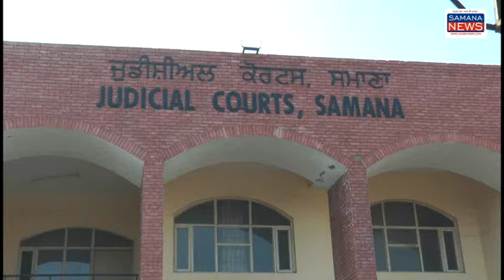पातड़ा पुलिस ने दो युवकों को स्मैक सहित किया काबू अदालत ने 1 दिन का रिमांड दिया...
पातड़ा पुलिस ने दो युवकों को मोटरसाइकिल पर नाकेबंदी के दौरान काबू किया उनसे स्मैक बरामद हुई है जो हरियाणा से लाकर यहांपंजाब में बेचते थे कथित आरोपियों ने अपना जुर्म भी कबूल किया है इसके बारे में जानकारी देते पातड़ा सिटी पुलिस के इंचार्ज बीरबल शर्मा ने बताया कि यह युवक नशा बेचने का धंधा करते हैं यह दोनों युवक सतराना एवं  कहानगढ़ के  रहने वाले हैं इनसे स्मैक सहित काबू किया है इनके खिलाफ मामला दर्ज  करके आज अदालत में पेश किया गया जहां  माननीय विधायक ने 1 दिन का पुलिस रिमांड दिया है

beyt-1  बीरबल शर्मा - पुलिस इंचार्ज पात्रा सिटी
beyt-2  कथित आरोपी
beyt-3  कथित आरोपी

पुरुषोत्तम कौशिक
SAMANA NEWS